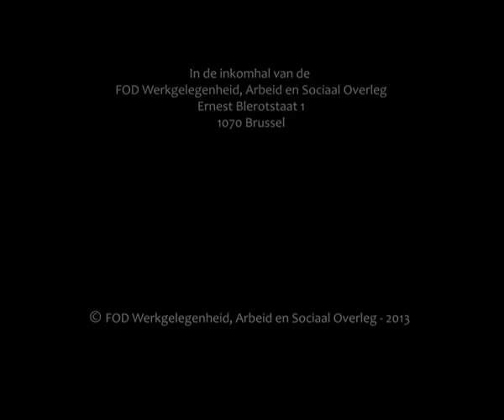Tentoonstelling olieverfschilderijen op doek MOMENTUM